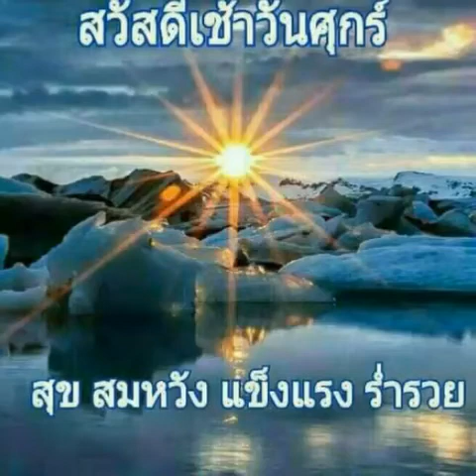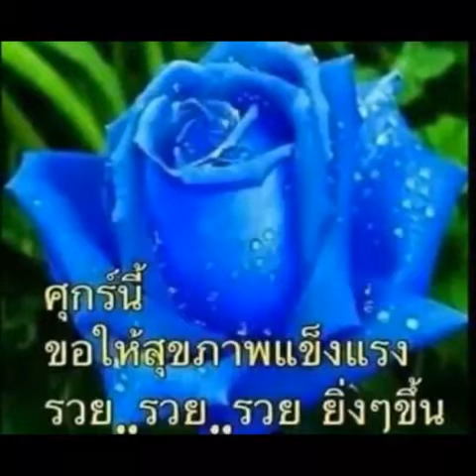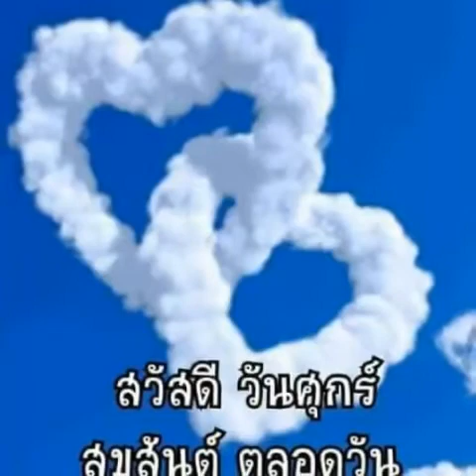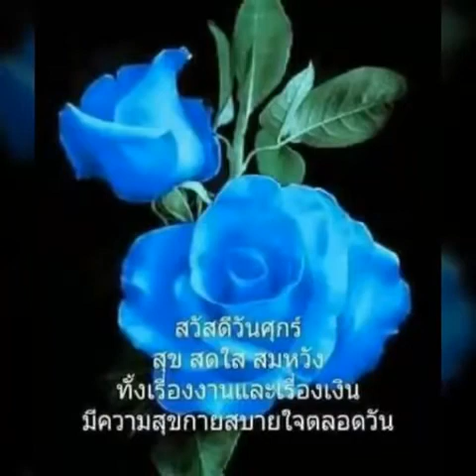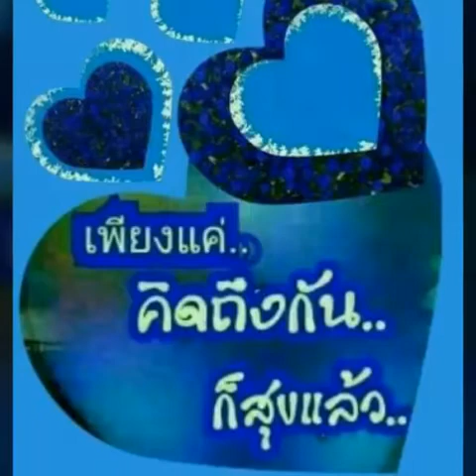คิดฮอดทุกคน🌹มนต์แคน แก่นคูณ